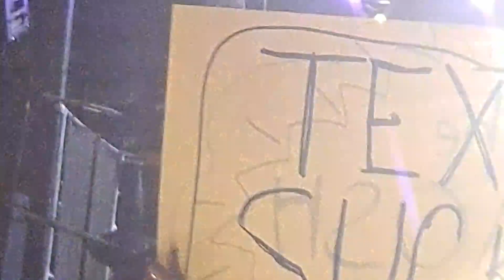Duke City Championship Wrestling!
Pro Wrestling Debuts in Albuquerque!